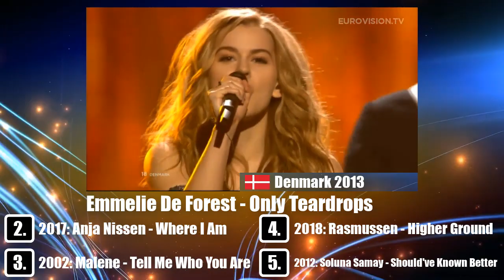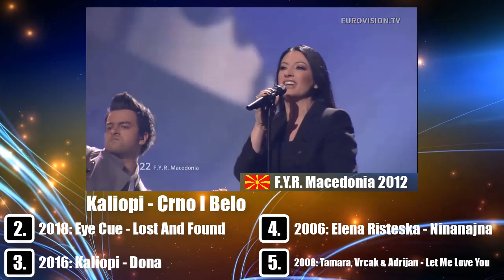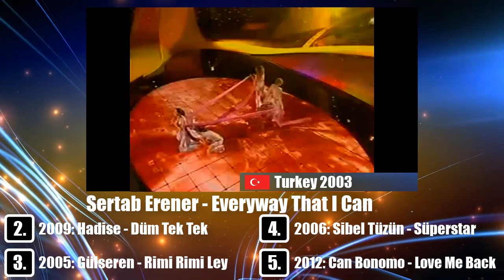Eurovision Song Contest: My Favourite Song From Each Country (2000-2018) | ESCosimo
In this video you can see my favourite song of each ountry that ompeted at the Eurovision Song Contest in the years 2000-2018!
Even tho we don't share the same opinion it's no excuse to be rude or nasty so please stay polite!

ALL SONGS
Albania: Eugent Bushpepa - Mall
Armenia: Sevak Khanaghyan - Qami
Australia: Jessica Mauboy - We Got Love
Austria: Cesár Sampson - Nobody But You
Azerbaijan: Aisel - X My Heart
Belarus: Alekseev - Forever
Belgium: Sennek (Laura Groeseneken) - A Matter of Time
Croatia: Franka - Crazy
Cyprus: Eleni Foureira - Fuego
Czech Republic: Mikolas Josef - Lie to Me
Denmark: Rasmussen - Higher Ground
Estonia: Elina Nechayeva - La forza
Finland: Saara Aalto - Monsters
France: Madame Monsieur - Mercy
Georgia: Iriao - Sheni Gulistvis
Germany: Michael Schulte - You Let Me Walk Alone
Greece: Yianna Terzi - Oneiro Mou
Hungary: AWS - Viszlát nyár
Iceland: Ari Ólafsson - Our Choice
Ireland: Ryan O'Shaughnessy - Together
Israel: Netta - Toy
Italy: Ermal Meta & Fabrizio Moro - Non mi avete fatto niente
Latvia: Laura Rizzotto - Funny Girl
Lithuania: Ieva Zasimauskaitė - When We're Old
Macedonia: Eye Cue - Lost and Found
Malta: Christabelle Borg - Taboo
Moldova: DoReDos - My Lucky Day
Montenegro: Vanja Radovanović - Inje
Netherlands: Waylon - Outlaw In 'Em
Norway: Alexander Rybak - That's How You Write a Song
Poland: Gromee feat. Lukas Meijer - Light Me Up
Portugal: Cláudia Pascoal - O Jardim
Romania: The Humans - Goodbye
Russia: Julia Samoylova - I Won't Break
San Marino: Jessika feat. Jenifer Brening - Who We Are
Serbia: Sanja Ilić & Balkanika - Nova deca
Slovenia: Lea Sirk - Hvala, ne!
Spain: Alfred & Amaia - Tu Canción
Sweden: Benjamin Ingrosso - Dance You Off
Switzerland: Zibbz - Stones
Ukraine:  Mélovin - Under the Ladder
United Kingdom: SuRie - Storm